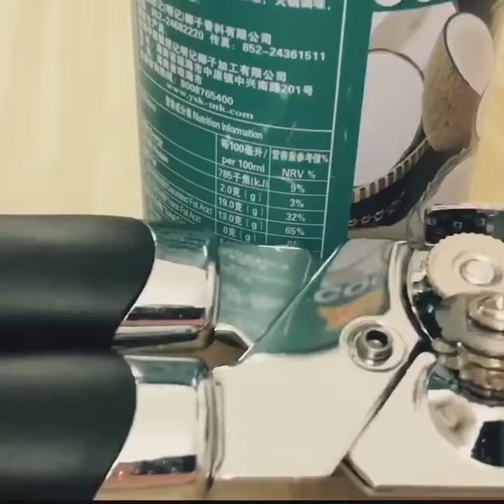Manual Can Opener Multi-Functional Can Opener, Bottle Opener,Canned Knife 3in1 Multi-Function